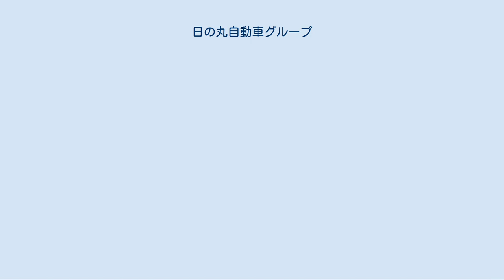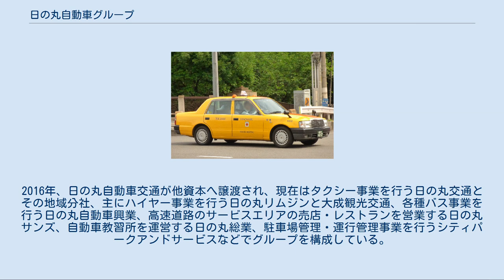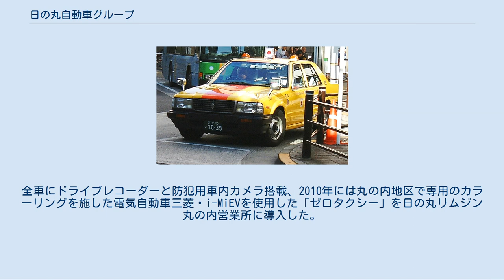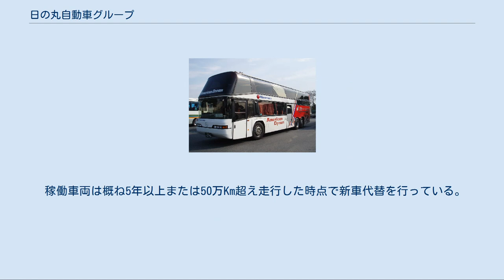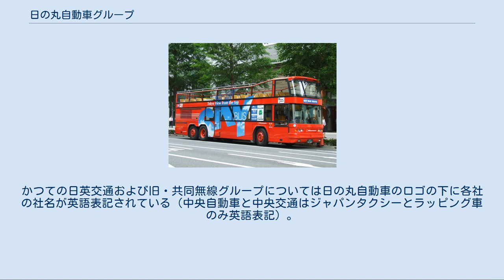日の丸自動車グループ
日の丸自動車学校 日の丸自動車学校の教習車（シビックフェリオ） 日の丸交通のプリウス 日の丸交通のクラウンセダン 日の丸交通のセドリック。
ドライブレコーダーを装備している 日の丸リムジンのオデッセイ 日の丸リムジンのジャパンタクシー 日の丸自動車興業の観光バス「アメリカンドリーム」（ネオプラン・スカイライナー） 日の丸自動車興業の観光バス「ウェストコースト」（三菱ふそう・エアロバス） 日の丸リムジン「スカイバス東京」 日の丸自動車グループ（ひのまるじどうしゃグループ）は、東京都と神奈川県（おもに横浜市と周辺地区）を中心にハイヤー・タクシー・バスの運行、自動車学校などの経営等を手がける企業グループである。
 なお、鳥取県鳥取市に本社を持つバス会社の日ノ丸自動車（真ん中が片仮名）、岐阜県岐阜市に本社を持つタクシー会社の日の丸自動車、北海道帯広市の日の丸交通（北海道交運グループ）、静岡県の日の丸交通（梅田交通グループ）岡山県井原市の日の丸タクシー（日の丸タクシー株式会社）、岡山県倉敷市の日の丸タクシー（株式会社日の丸タクシー）、山口県防府市の日の丸タクシー（こすもすグループ）、山口県萩市の日の丸松野タクシー、および大阪府池田市の日の丸ハイヤー（日の丸ハイヤー株式会社）とは全くの無関係である。
特に鳥取県の日ノ丸自動車は、東京都内に高速バスが乗り入れているため注意を要する。
 1950年に創業。
本社は東京都文京区後楽。
創立時は日の丸自動車1社だったが、初代社長から代替わりする際に長男・次男・三男で経営権を分割したため、日の丸交通・日の丸リムジン・日の丸自動車交通に分社化。
2016年、日の丸自動車交通が他資本へ譲渡され、現在はタクシー事業を行う日の丸交通とその地域分社、主にハイヤー事業を行う日の丸リムジンと大成観光交通、各種バス事業を行う日の丸自動車興業、高速道路のサービスエリアの売店・レストランを営業する日の丸サンズ、自動車教習所を運営する日の丸総業、駐車場管理・運行管理事業を行うシティパークアンドサービスなどでグループを構成している。
 ここでは、日の丸自動車グループの車両について記す。
 日本の国旗である縦型の日の丸の社名表示灯が特徴で、ボディカラーは黄色、ボディ中央に太め赤色の帯。
黒色の車両は（社名表示灯が長いカマボコ型で赤い「●」印と「HINOMARU」の文字）。
日の丸リムジンの車両は黒色のみで専用の行灯を装備し、車体の表記は「LIMOTAXI」となっている。
主な使用車種はトヨタ・クラウンスーパーデラックスGパッケージ、トヨタ・クラウンコンフォート、トヨタ・プリウス、トヨタ・アルファード、日産・セドリック、日産・NV200バネットで、従来の塗装色を好む乗客の為、黄色を用いた車両や広告ラッピングされた車両もある。
日の丸交通グループとしてGPS-AVMシステムによる無線配車を行っている。
Webや電話オーダーによる事前予約受付・スマートフォンアプリ「スマホdeタッくん」による配車も行っている。
スーツケースが複数積載可能なトヨタ・アルファードのワゴンタクシーも保有する。
使用車種はホンダ・オデッセイで、現在3代目と4代目の車両が混在している。
初代の車両は2009年までに全車廃車になった。
そのほか、日産キャラバン（8人乗り）も配置されているが、こちらは完全予約制で（日の丸リムジン扱い）流し営業は行っていない。
また、六本木ヒルズには日本交通と共同運行の専用乗り場がある。
プリウス（黒塗り）のタクシーが六本木ヒルズ専用車として入構している。
全車にドライブレコーダーと防犯用車内カメラ搭載、2010年には丸の内地区で専用のカラーリングを施した電気自動車三菱・i-MiEVを使用した「ゼロタクシー」を日の丸リムジン丸の内営業所に導入した。
 稼働車両は概ね5年以上または50万Km超え走行した時点で新車代替を行っている。
 安全装備に徹底しており、エアバッグが標準装備されていないセドリックであっても運転席エアバッグをオプションで装着している。
 歴史[編集] 企業が社用に使う場合や国賓として来日する各国要人の送迎などに使用される（日の丸リムジン） 観光バス事業だけでなく、お台場・丸の内・八重洲で都心を巡回する無料バスや、屋根のない2階建車両（オープントップバス）を使用した定期観光バス「スカイバス東京」を運行している。
 詳細は「日の丸自動車興業」を参照 世田谷以外の3営業...